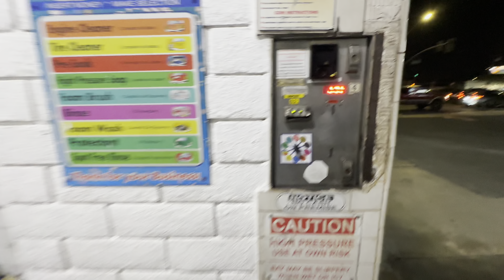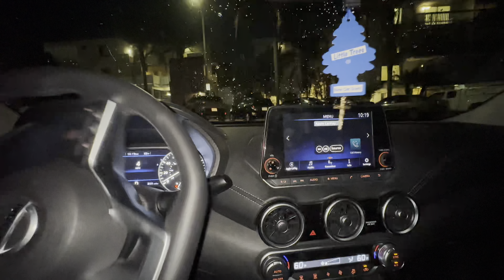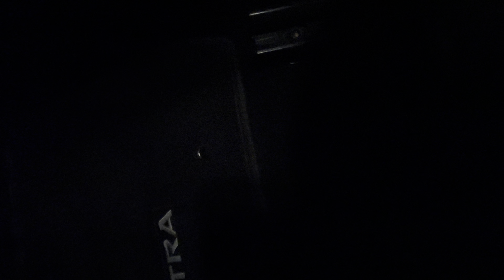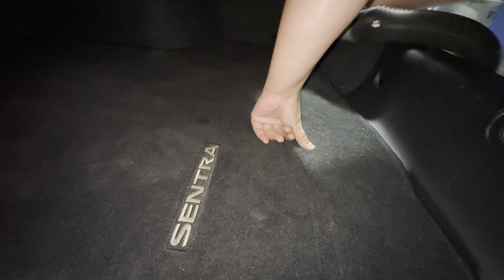SHE BACK AT IT AGIAN SHE SAID MY CAR I DO WHAT TF I WANT TO DO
derrell_westlb562

$mrpatatohead562